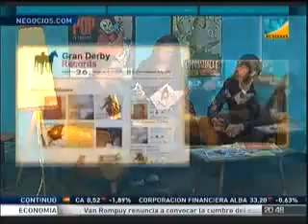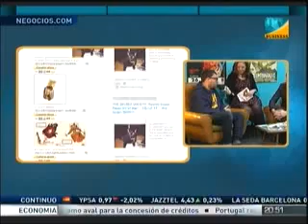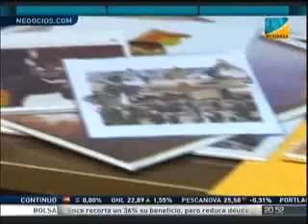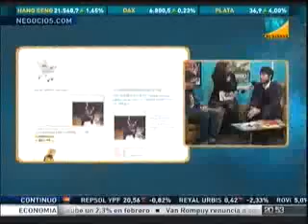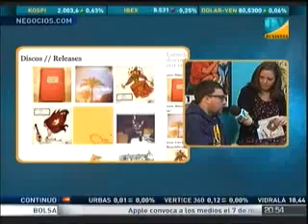Entrevista a los fundadores de Gran Derby Records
Belén García entrevista, para Business TV, a Pepo Márquez y Nacho Ruíz, fundadores de Gran Derby Records.